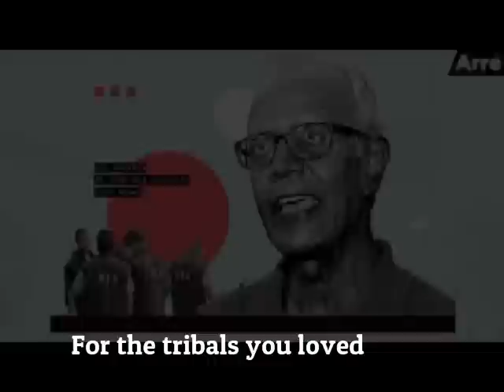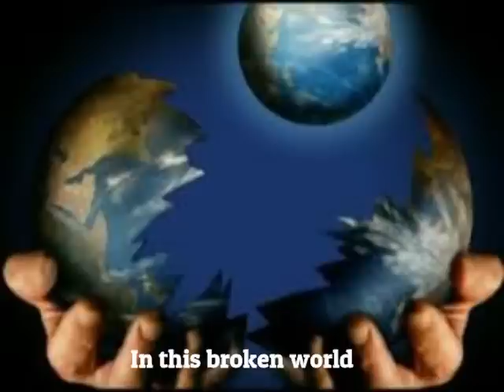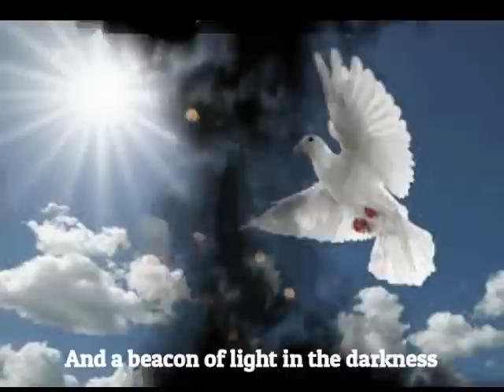A Tribute to Fr. Stan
Digital Jesuits present to you a song in memory of our dear Fr. Stan on the occasion of his first death anniversary.